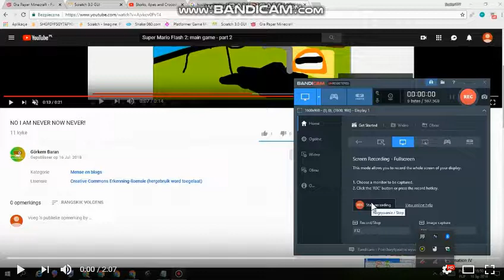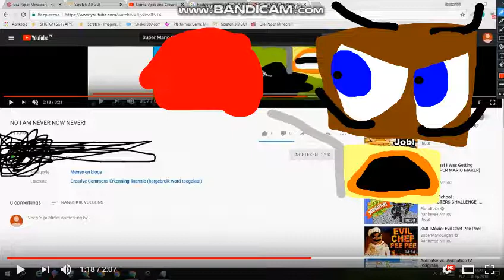I DON'T GIVE A SHIT YOU STUPID